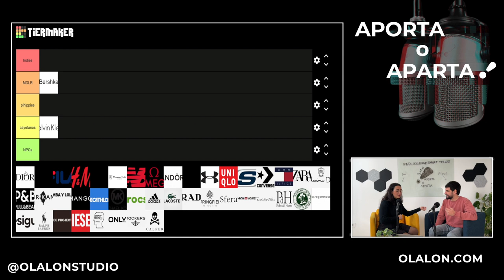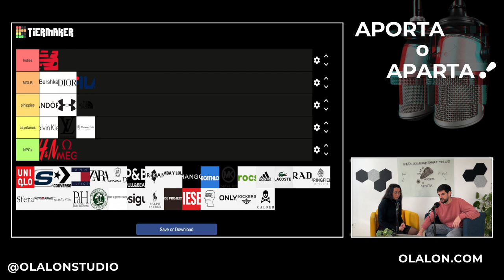Aporta o Aparta 3X06 | TIER LIST: M.D.L.R., Cayetanos, NPC, Indies, Pihippies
Nadie se escapa del target, sea como sea formas parte de algo o de unos gustos. Análisis de todas las tribus sociales desde el punto de vista de nuestros dos podcasteros. Clasifican marcas de ropas dependiendo de como o quién lleva las prendas y viendo los diferentes gustos de la gente, explicando de una forma más explicita lo que es el Target.

Habrá polémica, pero es que la línea es muy fina entre tribu y tribu.